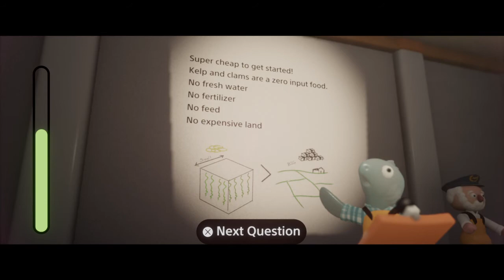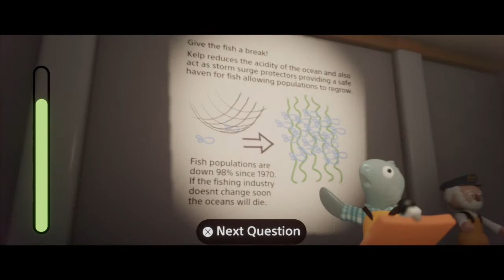Kelp Surprise!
This was a 2 day game jam that we did at work. The theme was 'climate change' This was a solo jam and I spent the first day reserching and built the game on the second day.